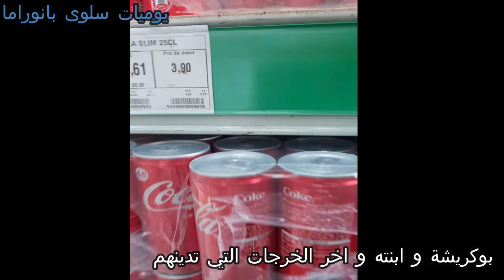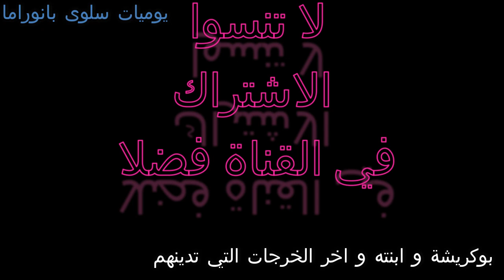شوف بوكريشة بغا يخذم حناية للنساء خارج في اللايف يريد من الناموسة الرد عليه بالمنطق مبقى ما يتخبا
سريعة ناموسة بوكريشة جوهرة-مغربية#
اللهم صلي و سلم على سيدنا محمد و على اله و صحبه اجمعين
ما زال بوكريشة يخرج بخرجات غير موفقة يهاجم الزوجة الاولى و يتنمر عليها كل مرة يخرج بكلام مبهم يريد خلق البوز على حساب سمعة بناته من اجل الربح بقط لايهمه لا عرضه و لا  اي شيء اخر  كل مرة كلام لا يخدع للمنطق يقول هذه المرة انه سيخرج لنقش الحناء و واضع منديل نسائي على رأسه  متشبه بالنساء... حتى البنت الكبرى تخرج لتضرب الام التي تبحث على حقها الذي اغتصب منها و شتت اسرتها
اين الحقيقة هل هي عند الام ام ما يقوله الاب الذي يقول انه بريء من تهمة زنا المحارم و انه يحتفظ بالورقتين الرابحتين الفاهم يفهم
شاهدوا للاخير لتفهموا مغزا الكلام
احبكم في الله جميعا